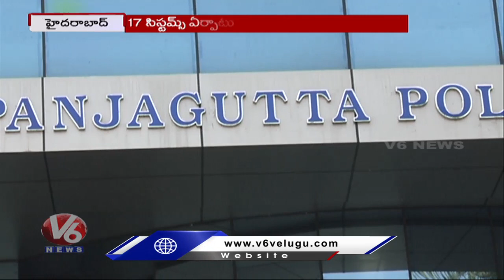The Case Against Praveen Rao, Who Was Suspended In Phone Tapping Case | Hyderabad | V6 News